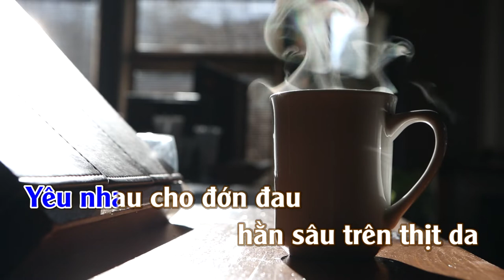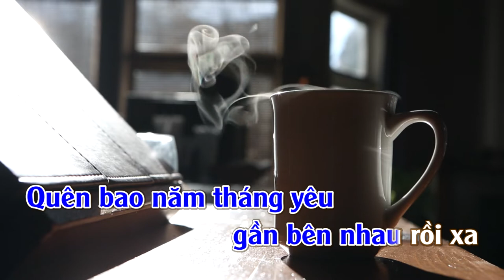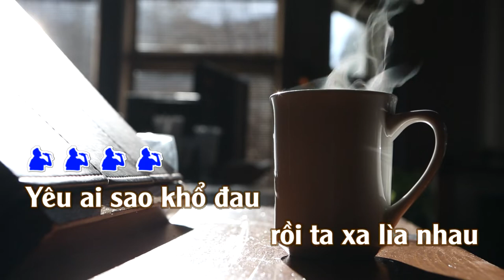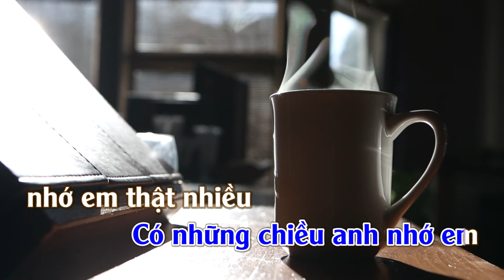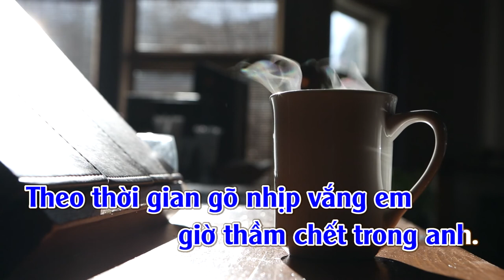Khói Thuốc Đợi Chờ | Karaoke | Tone | Nam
Khói Thuốc Đợi Chờ
Tác giả: Jimmii J.C. Nguyễn